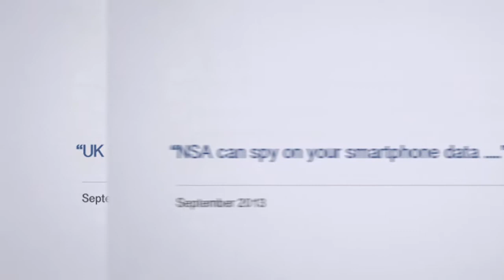Edward Snowden Look Back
If NSA whistle-blower Edward Snowden had a Look Back video, it might look something like this.